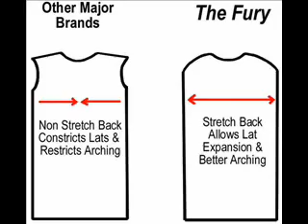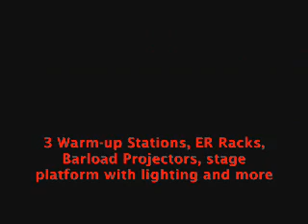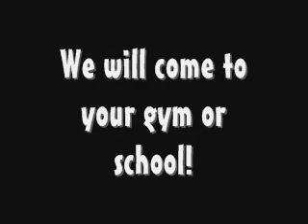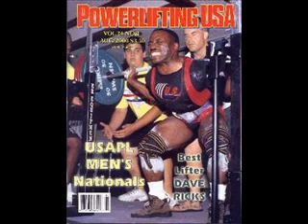Podcast 30 with Dave Ricks Part 2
5 Time IPF World Champion Dave Ricks sits down with PurePowerlifting.com.